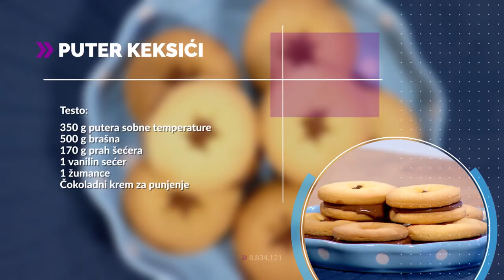GASTRO MAESTRO | Julia Radojević | TV DR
TOR: SLOBA STEFANOVIĆ

OPIS EMISIJE: Kada neko ima preko 100.000 pratilaca na društvenoj mreži, onda budite sigurni da nešto dobro radi. Ona je poznata kao slatka domaćica, i pravi savršene torte i kolače. Danas nam je pravila puter keksiće i čoko tart bez pečenja.

TV DOKTOR